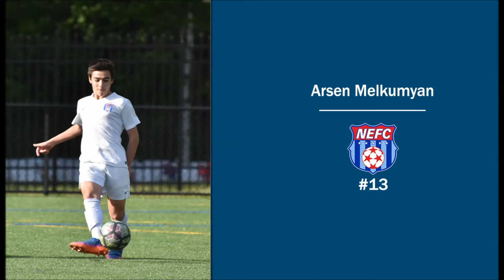Arsen Melkumyan ● Skills, Goals & Highlights ● 2016-2017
Arsen Melkumyan's Best Assists, Skills & Goals of the 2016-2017 Season